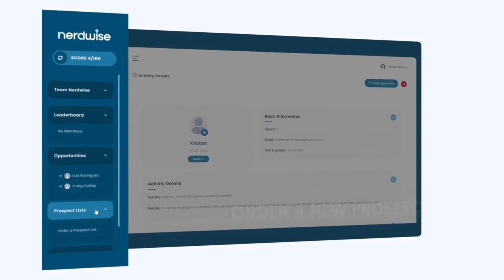Nerdwise | Lead Generation and Sales Enablement Platform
Introduction to Nerdwise Pro, the Lead Generation and Sales Enablement Platform and Mobile App built to help companies work smarter and grow faster.